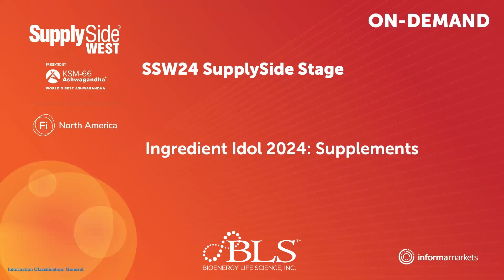BLS Competes in Ingredient Idol 2024 with RiaGev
🚨 RiaGev Competes in Aging category at Ingredient Idol during SupplySide West 2024! 🚨

In this exciting highlight from SupplySide West 2024, we proudly showcase our cutting-edge ingredient, RiaGev, as it takes center stage in the prestigious Ingredient Idol competition.
RiaGev is revolutionizing the healthy aging industry with its science-backed benefits.